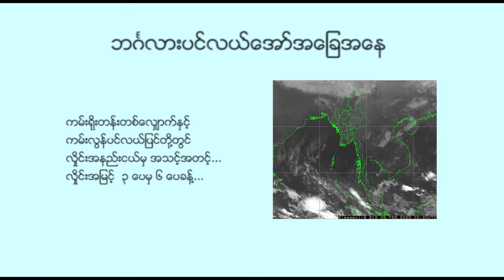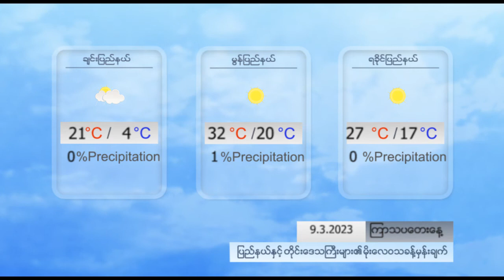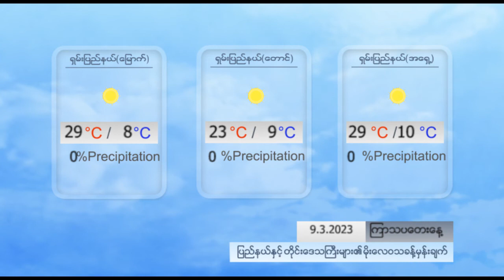နေ့စဉ် မိုးလေဝသ ခန့်မှန်းချက် - DVB Weather (၉ ရက် မတ်လ ၂၀၂၃ ညနေပိုင်း)